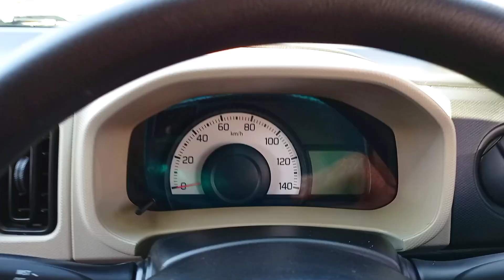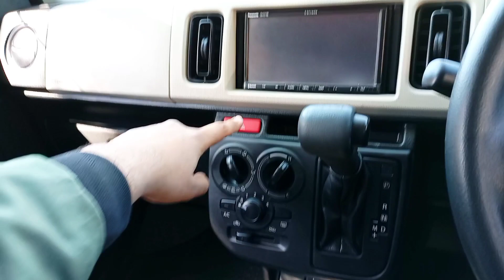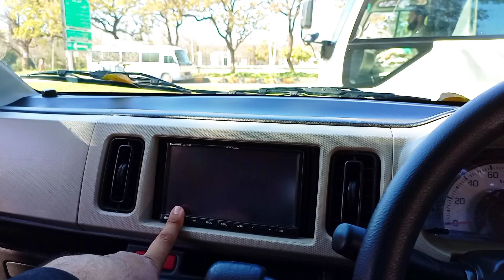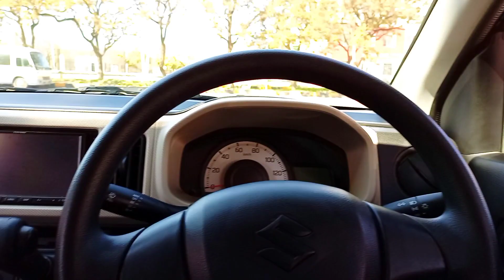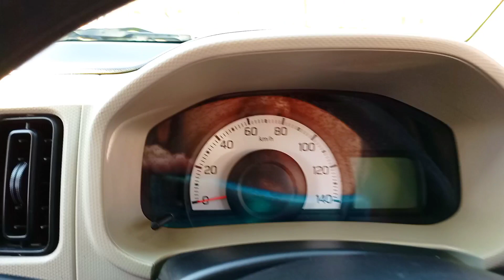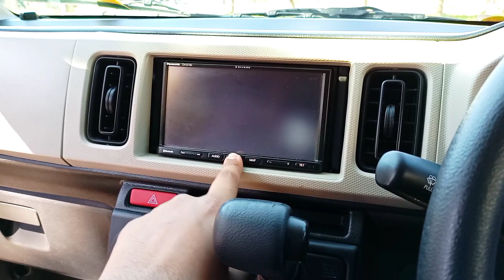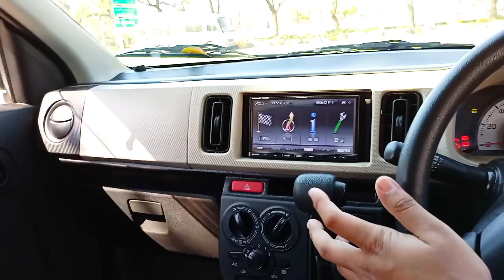Suzuki Alto (2019) Detail Review || Japanese 660cc || Price, Specs & Features || Pak Rides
Suzuki Alto
(1) Engine: 660cc
 Power: 39Hp
 Torque: 56Nm
(2) Black Interior
(3) Power Steering
(4) Comfortable Fabric Seats
(6) Average: 20-24km in Litre (Depend Upon Your Driving)
Special Thanks to Talha Motors
If You Want to Buy Visit Talha Motors Showroom